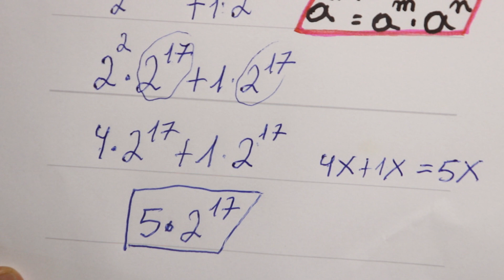GRINGS - METADE DE UMA SOMA DE POTÊNCIAS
Desafio de 3 min: encontrar  a metade de uma soma de potências. Revisando a matemática básica.

- Pen drive com total de 172h de aulas de matemática nível fundamental, médio e Física nível médio.
Sendo 8 horas de aulas exclusivas, que não estão no Youtube, com frete grátis.
Aulas de:
- Matemática fundamental e Matemática básica

 - Matemática - Ensino Médio
Conjuntos, funções, progressão aritmética e progressão geométrica, matrizes, determinantes e sistemas, geometria plana e espacial, geometria analítica, trigonometria, números complexos, polinômios, análise combinatória (fatorial, permutação, arranjo, combinação).

- Física - Ensino Médio
- Cinemática - dinâmica - física elétrica - hidrostática - termologia - ondas - trabalho, energia, impulso e quantidade de movimento

Bons estudos!